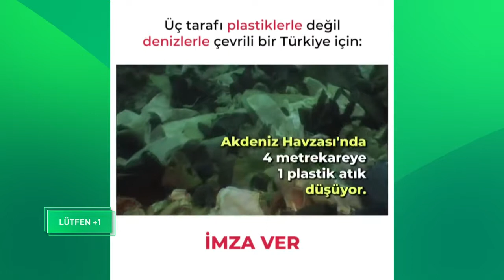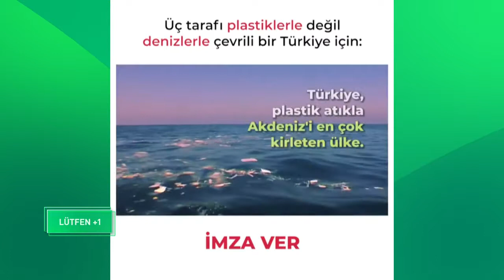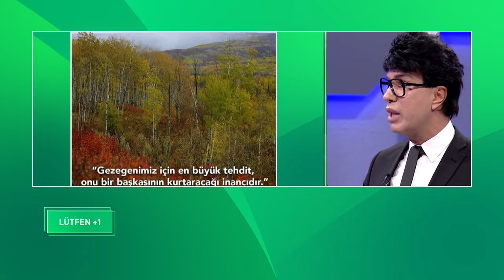LÜTFEN+1 BÖLÜM 148 BIRINCI KISIM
Yayın Tarihi: 28 Eylül-5 Ekim 2019
Konuklar : Yılmaz Morgul-Della Miles